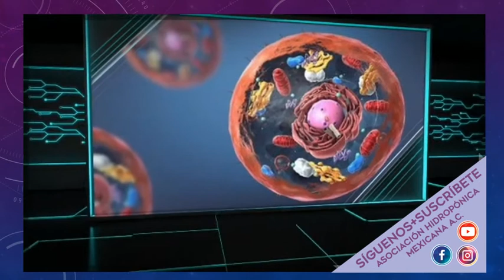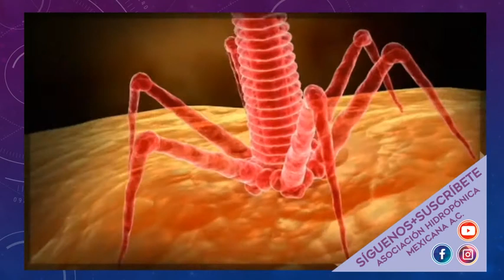El misterioso plan de la naturaleza cap V El reino Vir un mundo aparte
Paseemos un poco sobre el incomprensible reino Vir